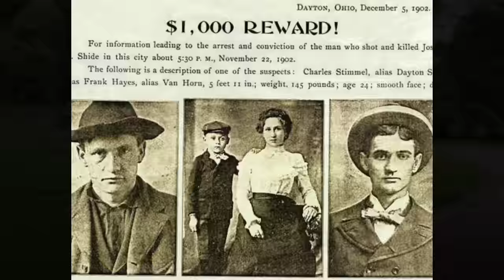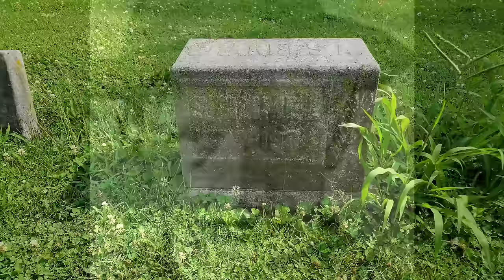He Helped Build the Same Electric Chair He Was Executed In